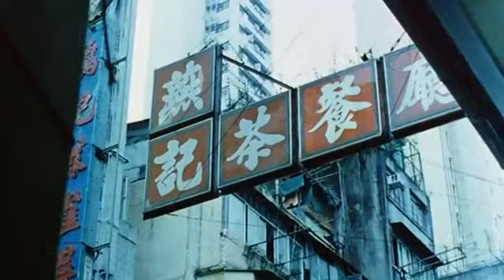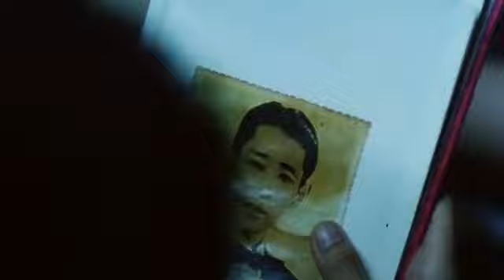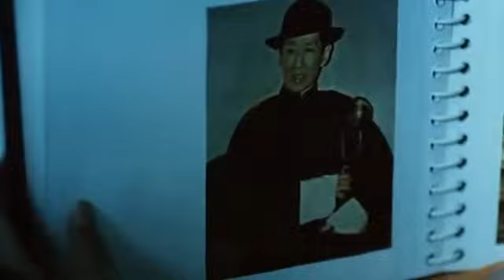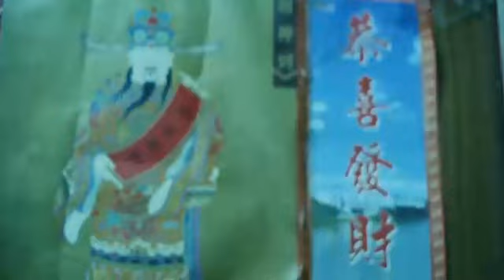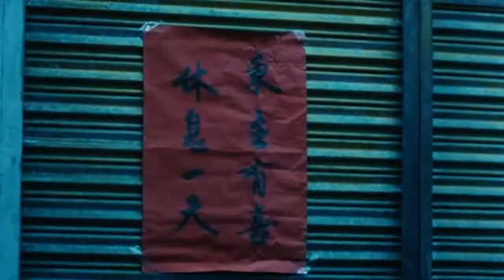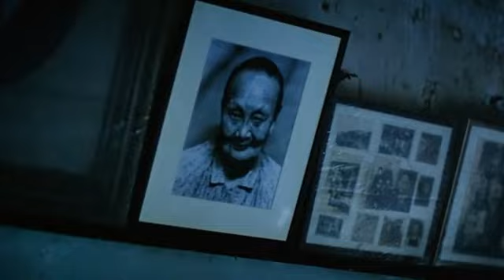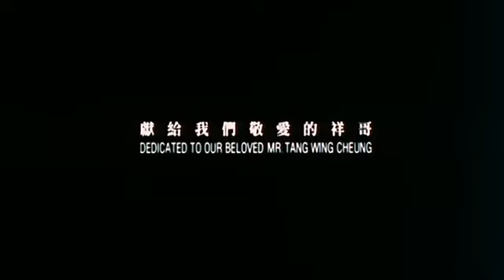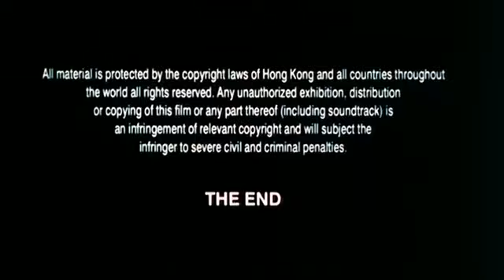Little Cheung 1999